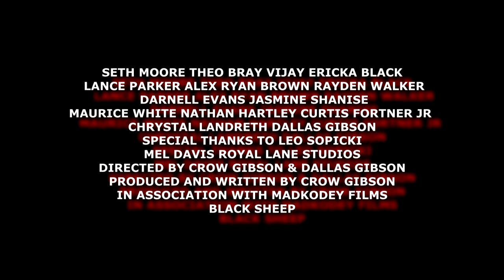BLACK SHEEP TEASER TRAILER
We need your help to raise money for charities benefiting veterans, service members and first responders as well as to make the rest of our film.
We appreciate all the likes, shares, and all your support

This is our teaser trailer for our film Black Sheep. John Shepherd teams up with the medic who saved his life and his best friend, a NYPD SWAT Officer to save New Yorkers who have been taken hostage by a dangerous criminal organization.